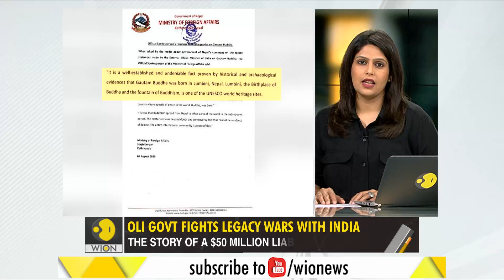Gravitas: How China trapped Nepal with an airplane deal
This was the first acquisition by the airline in 28 years. Now, the planes are burning a hole in Nepal's pocket. Meanwhile, the Oli govt continues to provoke India.